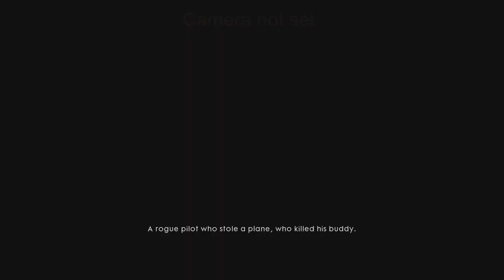*ZEPPELIN DESTROYER* (BF1 Speed run Friend In Higher Places 2)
So I beat friends in higher places and I can actually say that I enjoyed this chapter a lot. it was pretty cool :)

My twitter for updates and things about this channel

Outro: Abstract - Commitment Contradictions (ft. Roze) (Prod. Drumma Battalion)